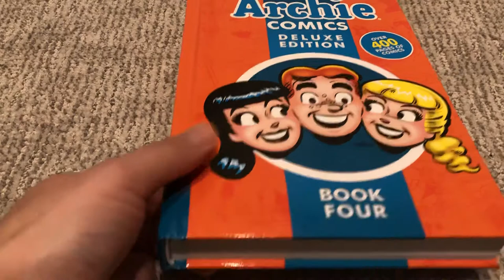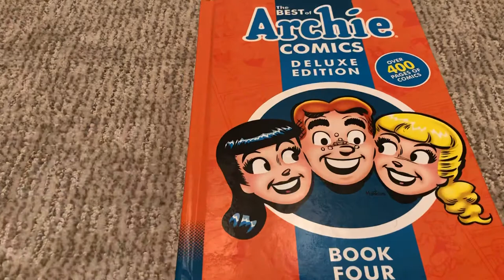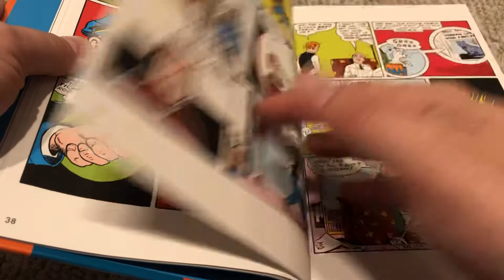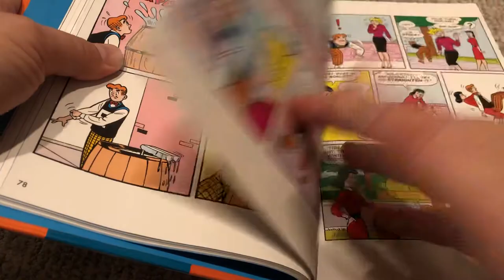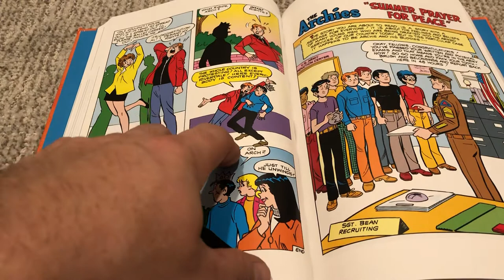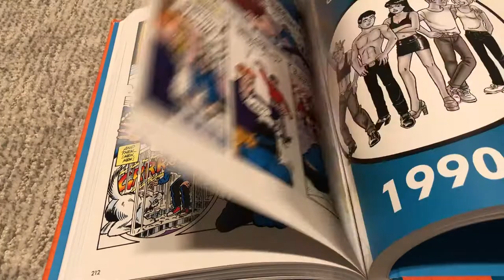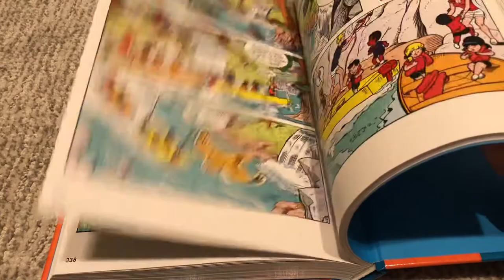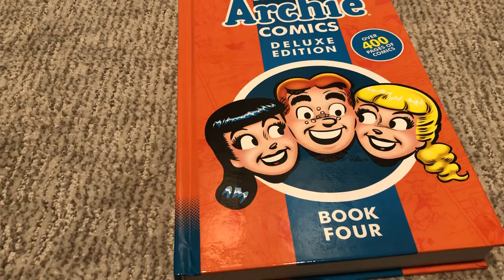Archie Comics Deluxe Edition Book 4 Review